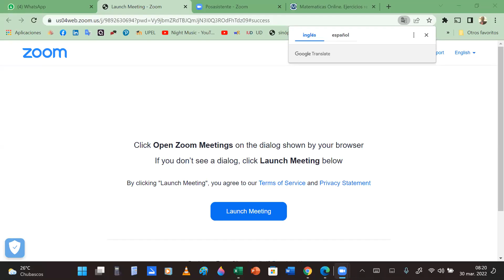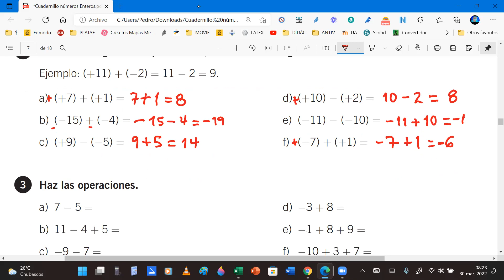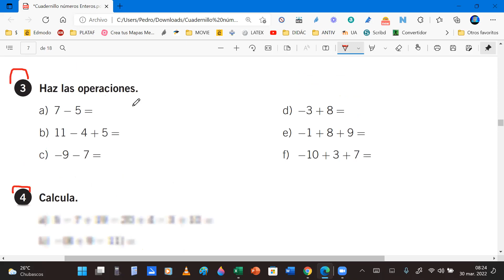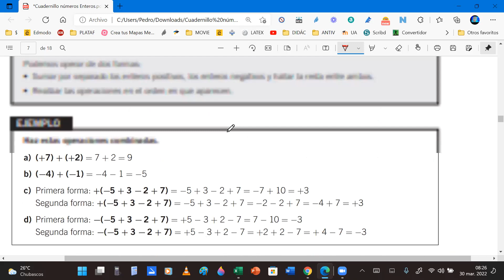Polinomios aritméticos con signos de agrupación 2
Matemáticas 6° 7°, 30 marzo 2022